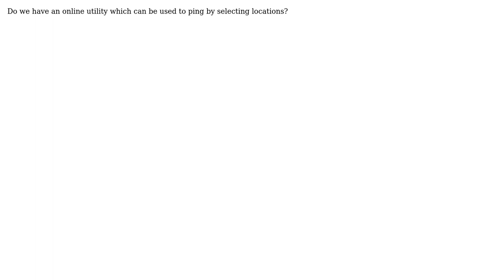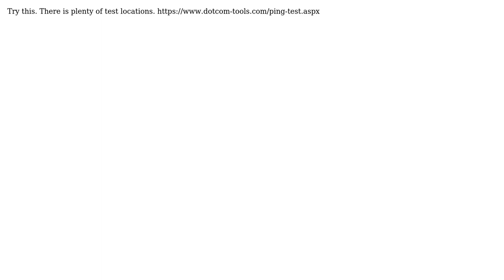How to we ping to check accessibility of a website or a server from different locations?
Engineering: How to we ping to check accessibility of a website or a server from different locations?

With thanks & praise to God, and with thanks to the many people who have made this project possible! You are responsible for your own actions.